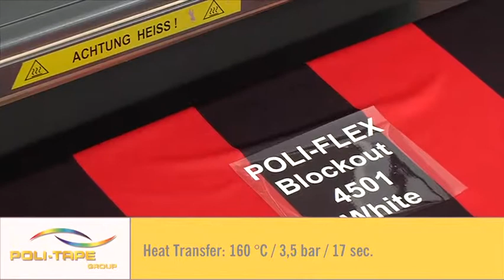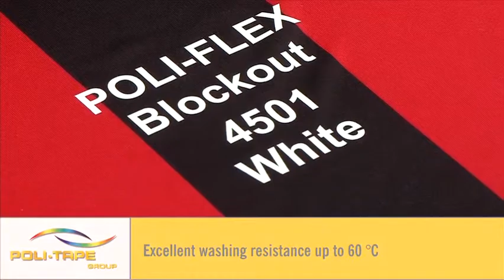POLI TAPE PRO FLEX BLOCKOUT FROM DORO TAPE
High quality polyurethane films from Poli Tape (Poli-Flex-Premium) with a blockout layer for heat pressing onto coloured polyester such as sportswear.